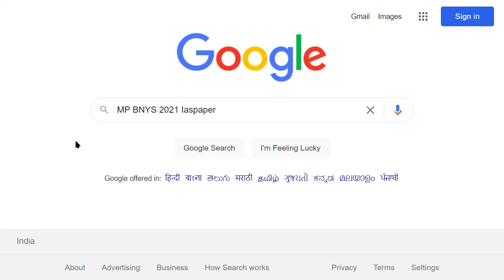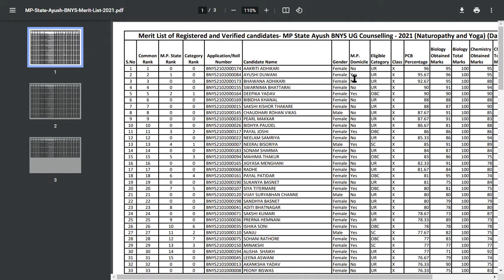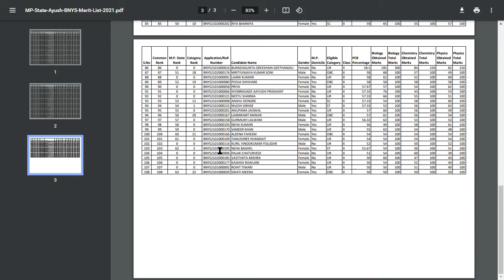MP BNYS 2021 Merit list (Released) - How to Check Official MP BNYS 2021 Merit list Online Mode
MP BNYS 2021 Merit list has been Released. The word BNYS is known as the Bachelor of Naturopathy and Yogic Sciences. It is requiring Four and a half years to complete the BNYS programs.